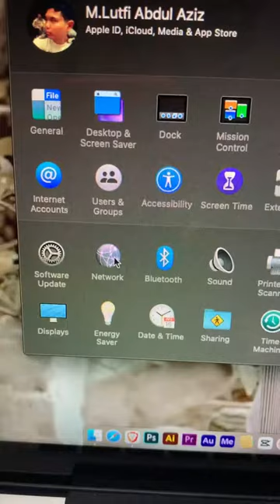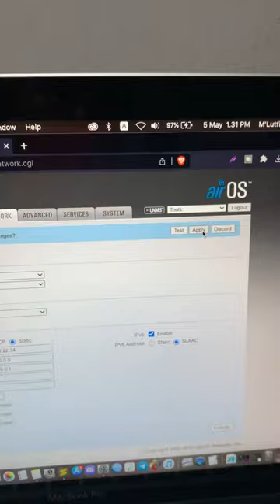Cara Setting Ubiquiti Nanostation M2 Untuk Access Point Wifi Voucheran